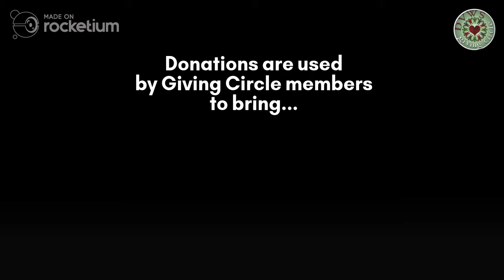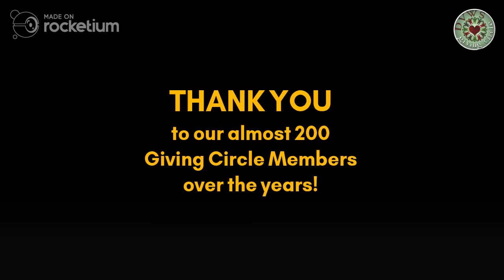DVWS Giving Circle 2021